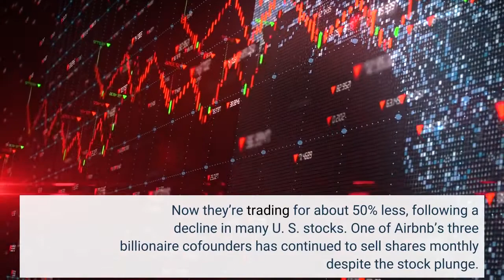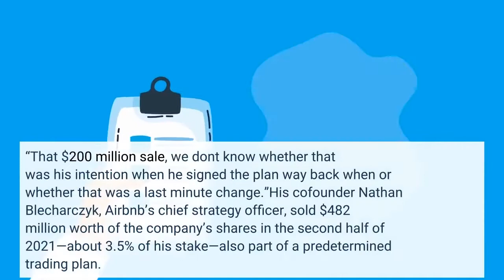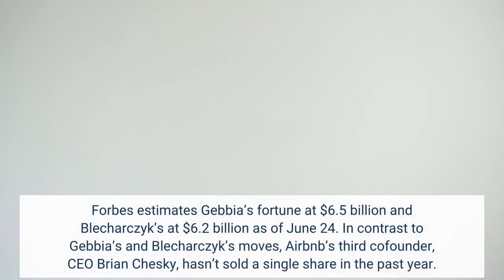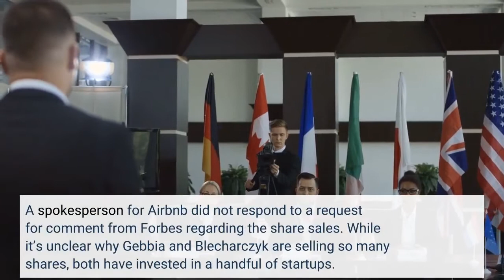These Airbnb Founders Have Sold More Than $1 Billion Worth Of Stock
It’s been a rollercoaster ride for shares of Airbnb since the online home rental firm went public in December 2020. Shares rose in the second half of last year, peaking at just over $207 in November. Now they’re trading for about 50% less, following a decline in many U. S. stocks. One of Airbnb’s three billionaire cofounders has continued to sell shares monthly despite the stock plunge. Since June 15, 2021, Joe Gebbia, who is head of Airbnb’s nonprofit arm, has sold 5 million shares worth $713 million. He’s been selling at a rate of 200,000 to 700,000 shares a month, as recently as this month—parting with 8% of his stake in the company. After taxes, Forbes estimates Gebbia took home at least $450 million. Per Securities and Exchange Commission filings, those transactions were part of a predetermined trading plan. The only exception was March of this year, when Gebbia sold 1.4 million shares for a pretax total of $215 million. It’s unclear if his trading plan was modified or if he created a new one. The SEC proposed stricter disclosure rules on predetermined trading plans in December last year, but still needs to approve them.“Other than that deviation, it looks like he’s following this monthly sale strategy,” says Daniel Taylor, an accounting professor at the University of Pennsylvania’s Wharton School. “That $200 million sale, we don't know whether that was his intention when he signed the plan way back when or whether that was a last minute change.”His cofounder Nathan Blecharczyk, Airbnb’s chief strategy officer, sold $482 million worth of the company’s shares in the second half of 2021—about 3.5% of his stake—also part of a predetermined trading plan. Between Gebbia’s and Blecharczyk’s sales, the two billionaires have unloaded $1.2 billion worth of shares since mid-June 2021, according to SEC filings. But unlike Gebbia, Blecharczyk hasn’t sold any shares so far this year. After the sales, Gebbia owns 9% and Blecharczyk owns 10% of the company, but they each control more than 20% of the company’s voting rights, according to Airbnb’s April proxy statement. Forbes estimates Gebbia’s fortune at $6.5 billion and Blecharczyk’s at $6.2 billion as of June 24. In contrast to Gebbia’s and Blecharczyk’s moves, Airbnb’s third cofounder, CEO Brian Chesky, hasn’t sold a single share in the past year. Chesky last sold $30 million worth of shares at the IPO. Chesky, who owns 11% of Airbnb, is worth an estimated $8.2 billion as of Friday’s market close. A spokesperson for Airbnb did not respond to a request for comment from Forbes regarding the share sales. While it’s unclear why Gebbia and Blecharczyk are selling so many shares, both have invested in a handful of startups. Keeping to his Airbnb roots, Blecharczyk is an investor in Swimply, a startup that lets users list their pools for rent by the hour.